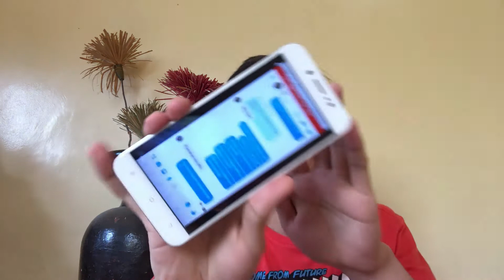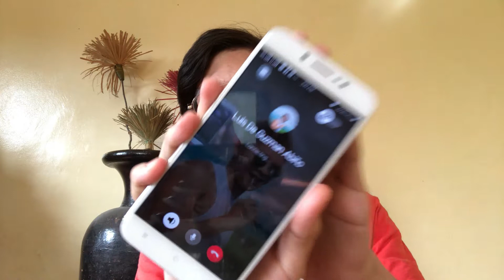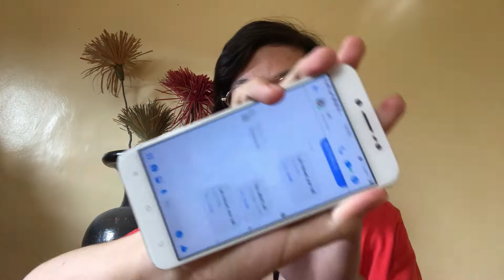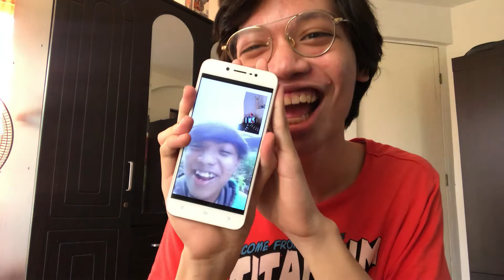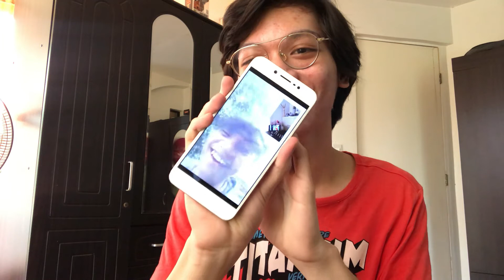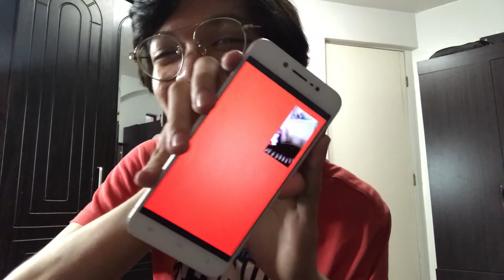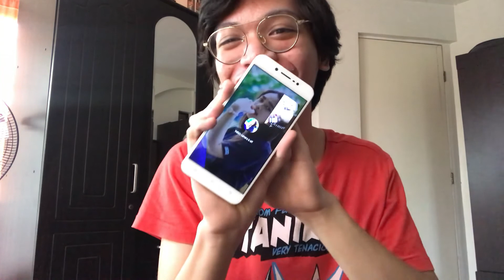PRANK CALLING MY FRIENDS AND COUSIN | BAKIT KA TUMAWAG? | PAUTANG | DI KITA MARINIG (NAG SUMBONG?!)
Any suggestions or questions? Salamat sa solidong suporta! Sana hanggang dulo.

STAY SAFE AND CONNECTED ALPHAS!